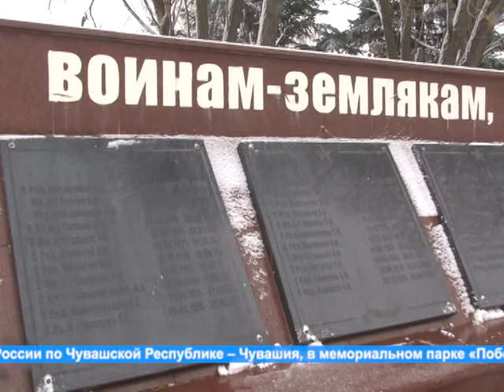"Жизнь столицы" 30 летие со дня образования ФСИН России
УФСИН –структура, выполняющая широкий спектр разноплановых и очень важных задач от перевоспитания и исправления граждан, совершивших преступление, до развития производственного сектора. В 2020 году исполнился 30-летний юбилей со дня образования отделов специального назначения территориальных органов ФСИН России. В честь юбилея сотрудники отдела специального назначения «СТРАЖ» УФСИН России по Чувашской Республике – Чувашия, в мемориальном парке «Победа» г. Чебоксары возложили цветы к памятнику воинам-интернационалистам, погибшим в Афганистане. Мероприятия среди сотрудников отдела специального назначения проводятся постоянно, они, чаще всего, направлены на сохранение памяти о героях нашей республики.